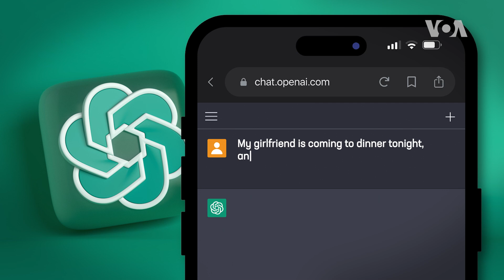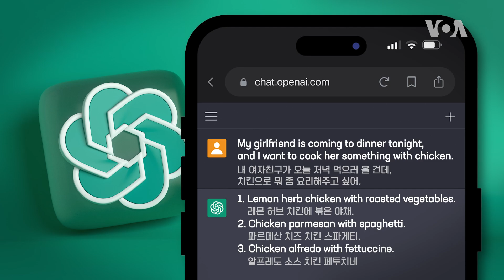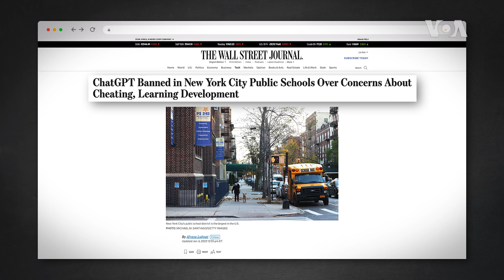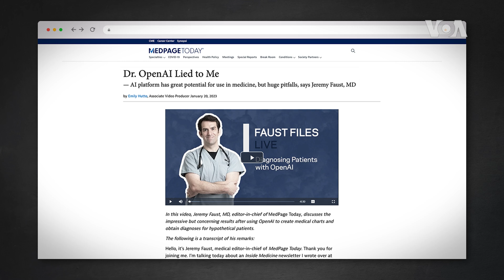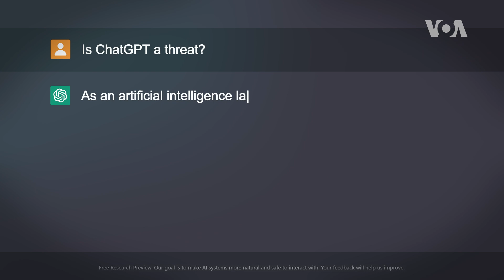[뉴스를 풀다] 사람인 듯 사람 아닌 챗GPT…기회인가 위협인가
최근 들어 사람처럼 대화를 나누는 인공 지능 챗GPT가 큰 반향을 일으키고 있습니다. 챗GPT가 문맥을 이해하며 질문에 답을 하는 방식이 사람과 매우 흡사해 놀라움을 주고 있는데요. 일각에서는 챗GPT에 대한 우려의 목소리도 나오고 있습니다. 진행: 김영교